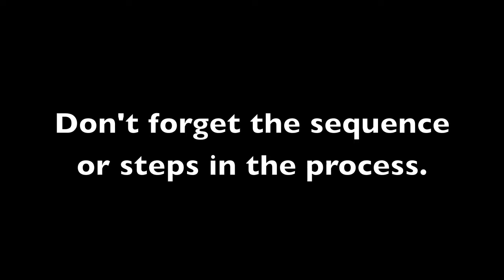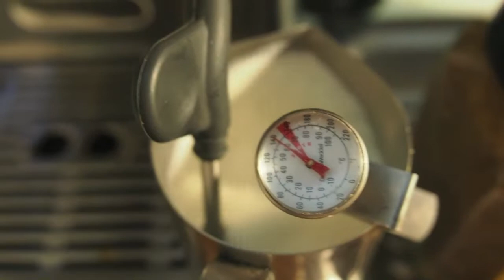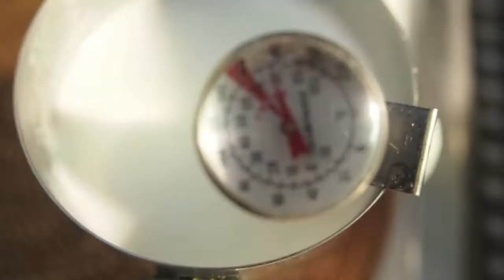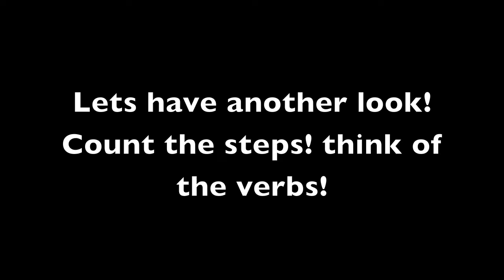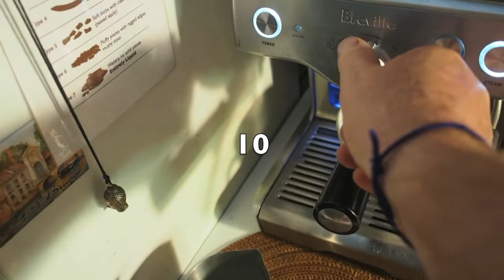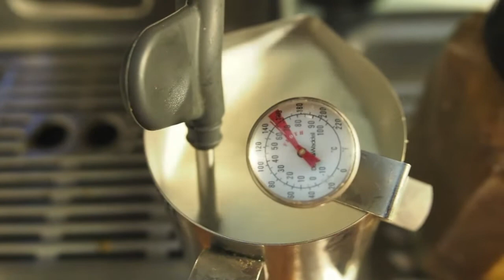coffee making movie esl - philip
instruction prompt